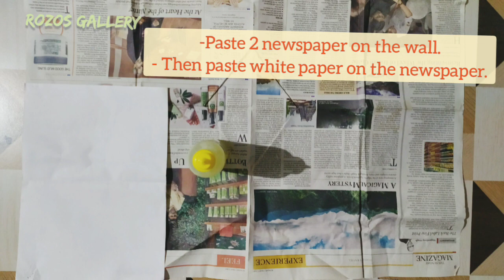Vermont Natural Landscape• Illusory Window Painting • Used Newspaper • Rozos Remix 04 •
Vermont landscape Painting directly on the wall.
 -Material use: Used Newspaper & white paper, Cardboard, Acrylic & watercolour.
Size: (120* 120)scm

Rozos Gallery- An Online Art Gallery, Makes Your Life Colourful.

A combination of:
*•Artworks • Art & crafts • Art wear • Art Therapy  • Workshop on Painting • Art & Artists• Home Decor •
Proprietor- Rosy SH
• "Painting or Photograph, we can capture thousands of words in one frame".

.Note:
*All copyright rights are with Rozos Gallery*